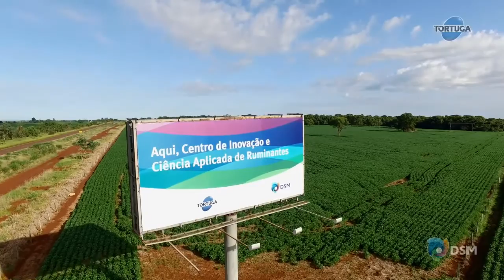DSM Institucional 2016 _ Ruminantes Brasil